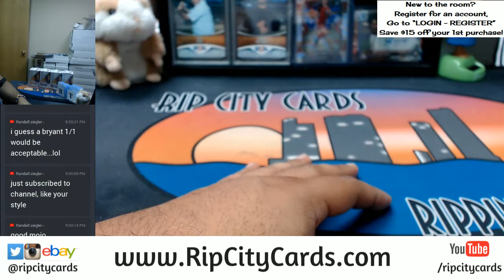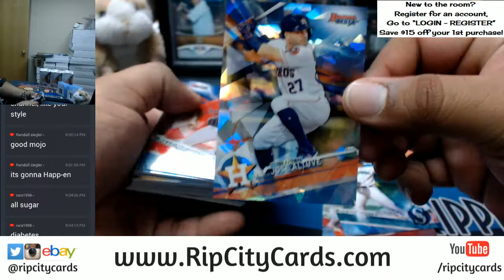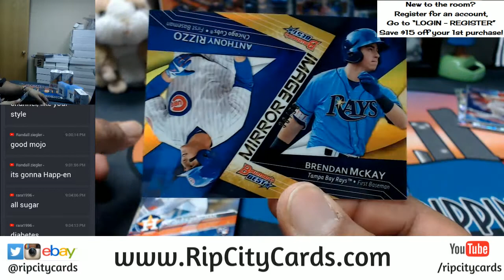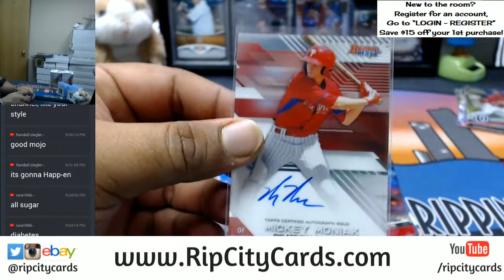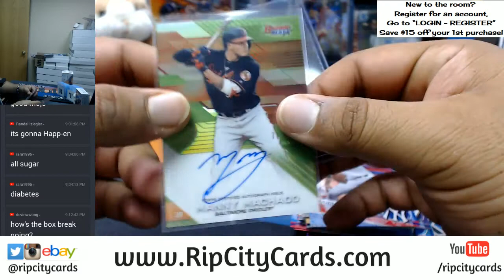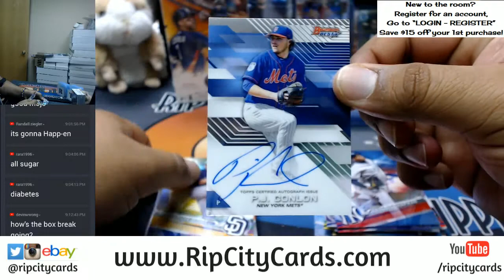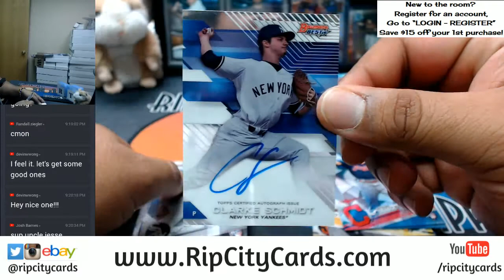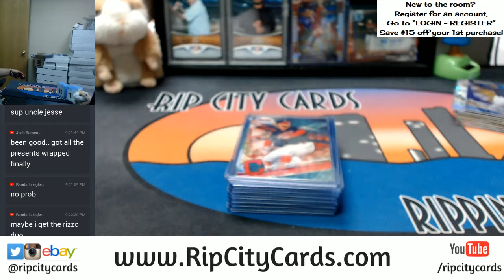2017 Bowman's Best Baseball Half Case Break #4 eBay